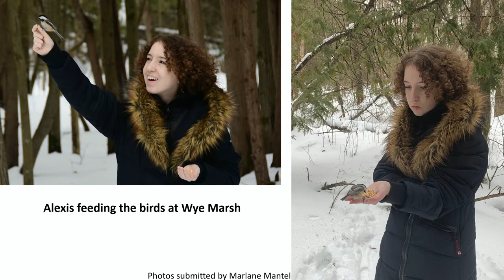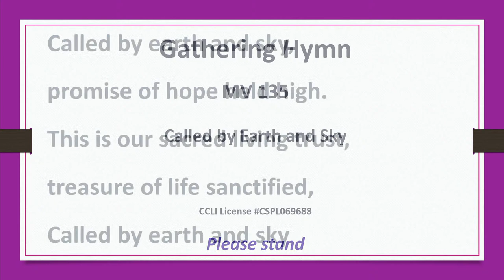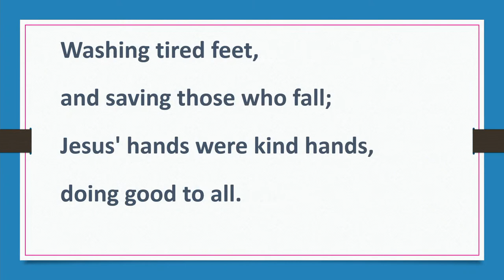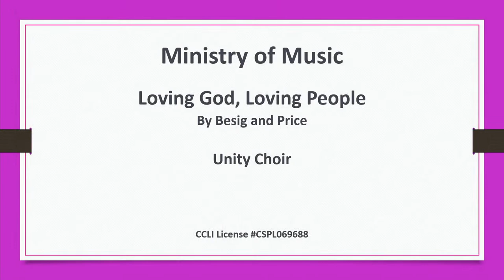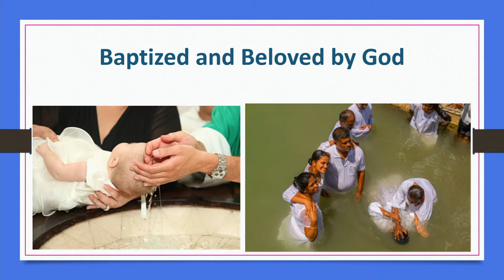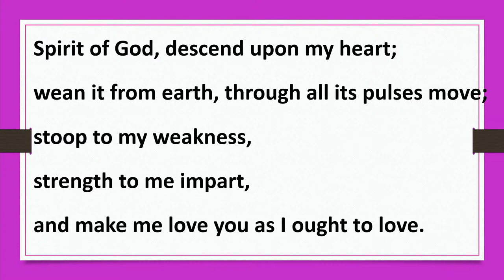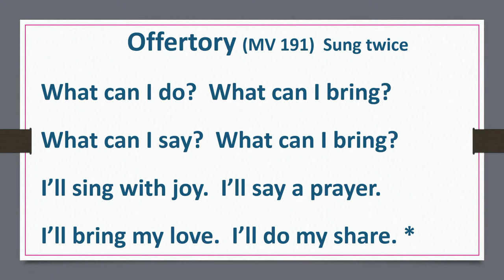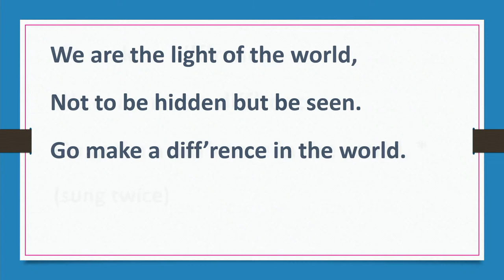Unity United Church Service January 15, 2023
Epiphany 2